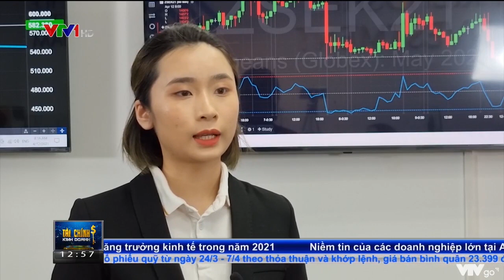Bản tin TCKD ngày 12/04/2021: Ngành chăn nuôi trong nước lao đao khi giá ngô thế giới tăng mạnh |MXV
Đến hẹn lại lên, cứ vào đầu mỗi tháng, Bộ nông nghiệp Mỹ lại phát hành Báo cáo Cung cầu nông sản thế giới và gây ra rất nhiều biến động lớn đối với giá các mặt hàng nông sản liên thông với Sở giao dịch Chicago. Đóng cửa tuần trước, giá ngô kỳ hạn tháng 5 tăng 3,1% lên mức 277,25 USD/tấn, trong khi giá lúa mỳ tăng mạnh hơn với mức tăng 4,5% lên 234,7 USD/tấn.

Theo báo cáo tháng 4 của Bộ nông nghiệp Mỹ, tồn kho ngô cuối niên vụ 2020/21 của nước này tiếp tục giảm xuống mức 34,3 triệu tấn, so với mức 38,1 trong báo cáo tháng 3 và thấp hơn rất nhiều so với tồn kho 48,7 triệu tấn năm ngoái. Vì thế, việc giá ngô tăng sau báo cáo này cũng không có gì bất ngờ.

Tuy nhiên, thị trường vốn không hề dễ đoán như vậy, ví dụ điển hình là mặt hàng lúa mỳ. Tồn kho cuối vụ lúa mỳ Mỹ 2020/21 vừa được tăng từ 22,8 lên 23,1 triệu tấn, tuy nhiên giá lúa mỳ vẫn tăng khá mạnh sau báo cáo này. Nguyên nhân bởi giới đầu tư lại tập trung nhiều hơn vào số liệu tồn kho thế giới, khi mà tồn kho bất ngờ bị giảm rất mạnh từ 301,2 xuống chỉ còn 295,5 triệu tấn, do các nước xuất khẩu dự kiến sẽ xuất nhiều hơn, trong khi nhu cầu nhập khẩu lúa mỳ thế giới thấp hơn các dự báo trước.  Ngoài ra, lo ngại về tình hình căng thẳng ở Nga và Ukraina, 2 trong 6 quốc gia xuất khẩu lúa mỳ lớn nhất thế giới, cũng là yếu tố hỗ trợ giá lúa mỳ rất nhiều trong thời gian gần đây.

Giá nông sản vẫn không giảm như kỳ vọng của các doanh nghiệp nhập khẩu, khiến sức ép đang đè nặng lên chuỗi sản xuất chăn nuôi nói chung.

Các doanh nghiệp Việt Nam trước đây chủ yếu chỉ nhập khẩu ngô từ Mỹ, Brazil và Argentina, nhưng hiện nay đã phải chuyển 1 phần sang nhập khẩu ngô của Ấn Độ do giá rẻ hơn. Theo Thương vụ Việt Nam tại Ấn Độ, kim ngạch nhập khẩu ngô trong 2 tháng đầu năm nay đạt 36 triệu Dollar Mỹ, là mức cao nhất từ trước tới nay, trong khi nhập khẩu thức ăn chăn nuôi cũng tăng tới 360% so với cùng kỳ năm ngoái, đạt 65 triệu Dollar Mỹ.

Sáng nay, giá ngô Nam Mỹ nhập khẩu được chào bán quanh mức 325 USD/tấn theo giá CNF tại cảng Cái Lân. Giá ngô nội địa đang được bán ở vùng giá 7250 đồng/kg, tăng hơn 70% so với giai đoạn cuối năm 2020.
Giá nguyên liệu nhập khẩu tăng cao, khiến giá thức ăn chăn nuôi trong nước cũng liên tục tăng chóng mặt. Cụ thể, giá đã tăng lên gần 400000 đồng/ bao 25kg, tăng 70000 đồng so với giai đoạn trước tết Nguyên đán và cao hơn rất nhiều so với vùng giá chỉ từ 230000 – 280000 trong giai đoạn giữa năm 2020.
Sau khi trừ hết các chi phí sản xuất khác, nhiều hộ chăn nuôi cho biết họ sẽ bắt đầu không còn lợi nhuận, thậm chí sẽ bị lỗ trong các đàn chăn nuôi tiếp theo.